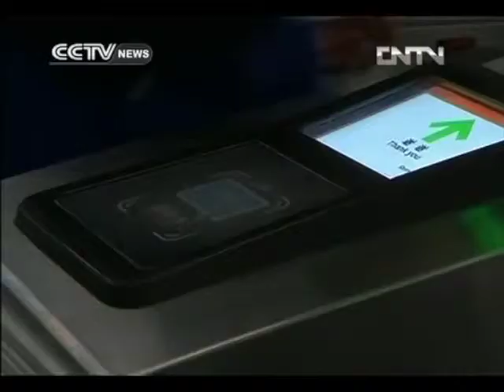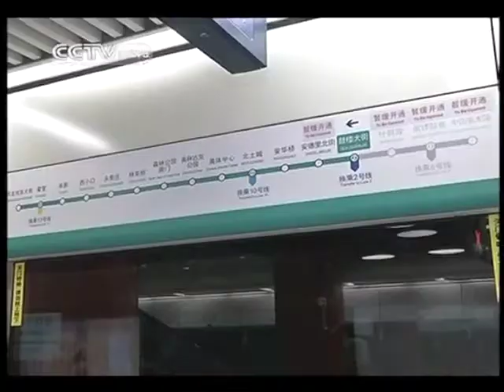Beijing to build six new subway lines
The Beijing Metro Management Authority recently announced that it will begin work on six new subway lines by the end of 2013. While Beijingers have welcomed the decision to expand the connectivity, many people are calling for greater attention to be paid to improve the services on the lines currently in operation.